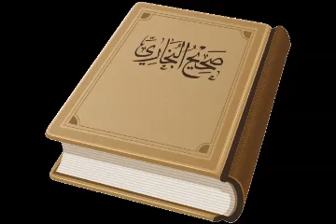قراءة صحيح البخاري :: كتاب التمني + تحميل Mp3